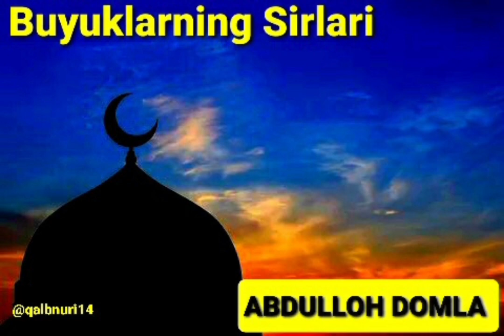Imom G'azzoliy 1